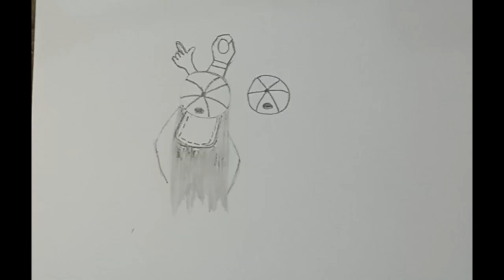Sketch book idea | by artdream|easy and simple drawing | best friend drawing | Add full details